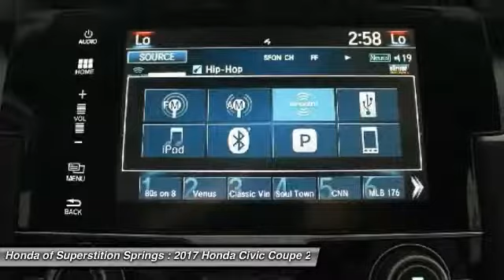2017 Honda Civic Coupe 33491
2017 HONDA CIVIC COUPE Mesa, AZ
Stock# 33491

6229 E Auto Park Dr